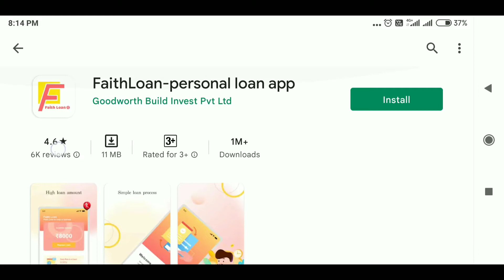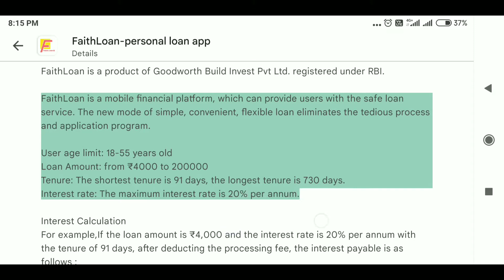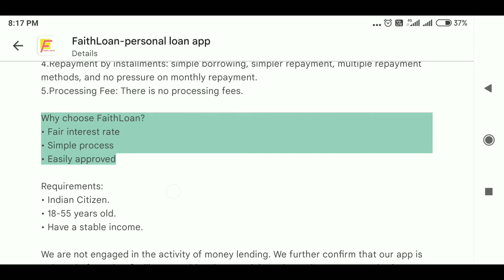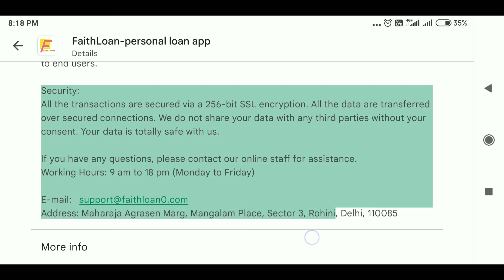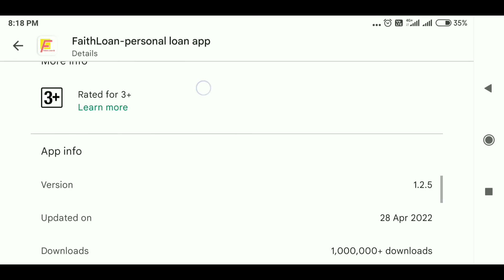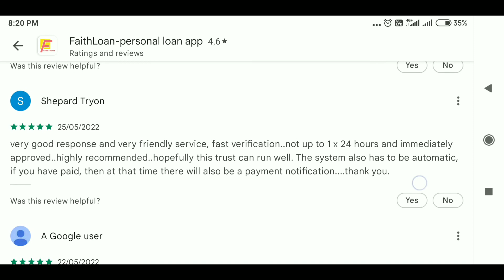Faith Loan Review |faith loan app real or fake | faith a personal loan app | MD TALKIES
Faith Loan app link.